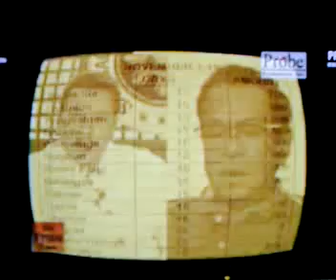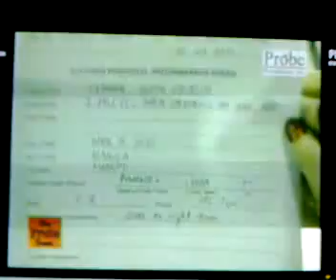Probe - Huling Baraha (2 of 2)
The political life of Joseph Ejercito Estrada, 13th President of the Philippines (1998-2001). From shining movie carrer to being the mayor of San Juan for almost two decades. After being one of the "Magnificent 12" (senators), who voted for the termination of the U.S bases in the Philippines, he became the man, who is only a heart beat away from the presidency from 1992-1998. As vice-president he headed the Presidential Anti-Crime Commission, under President Ramos, until 1997. On June 30, 1998 he took the helm of the republic as its "Centennial President". As the highest leader of the country  he assumed office during the Asian Financial Crisis and with agricultural problems due to poor weather conditions, thereby slowing the economic growth to -0.6% in 1998 from a 5.2% in 1997. The economy recovered by 3.4% in 1999 and 4% in 2000. In 2000 he declared an "all-out-war" against the Moro Islamic Liberation Front and captured it's headquarters and other camps. However, allegations of graft and corruption, most notably the "jueteng scandal", spawned an impeachment trial in the Senate, and in 2001 Estrada was ousted from power after the trial was aborted. In 2007, he was found guilty of plunder and sentenced to reclusion perpetua, but was later granted a pardon by President Gloria Macapagal-Arroyo.

(NOTE: The video presentation you are about to see is owned by Probe TV. The administrators of "The Philippine Presidency" are not affiliated with the aforementioned media company; whereas our sole purpose is to merely serve as a gateway for posterity and provide continuous information dissemination for all. )